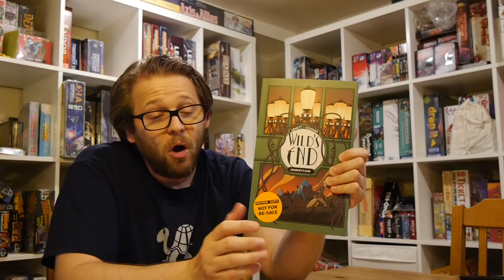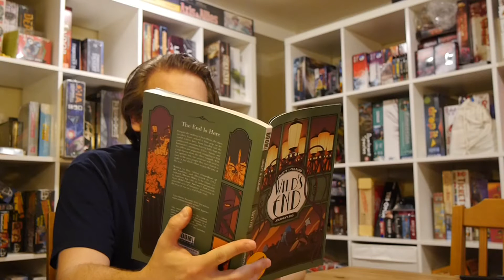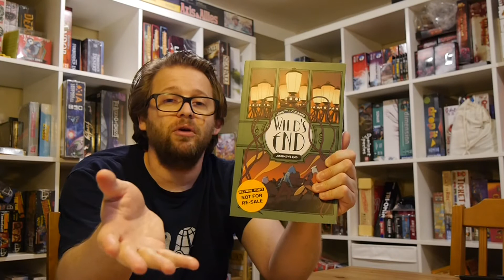Comics Review: Wild's End Vol. 3 Journey's End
It's Wednesday which means it's new comic book day with new releases hitting shelves, both physical and digital, all across the world. This week we've got the finale to Wild's End!

Wild's End is by Dan Abnett and I.N.J. Culbard.

Get your copy in comic shops today and book stores July 3rd.

Amazon/Kindle/comiXology -
Vol. 1
Vol. 2
Vol. 3

BOOM! Studios provided Graphic Policy with FREE copies for review